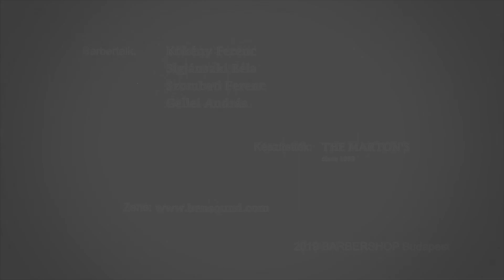Barber Talks - 4. rész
Újabb hét - újabb rész a barbertalks sorozatban. A 4. részben a borbélyok első és alapvető főszabályáról lesz szó... A vendég és borbély közötti beszélgetés TOP SECRET🤐🤫
... bár mi ennyire nem vagyunk kötöttek és elhoztunk nektek pár kedves történetet 😀 .. Hallgassátok, nézzétek szeretettel 💈😎👌
A barbertalks 5 részes interview sorozatunkban 4 neves mesterfodrásszal ismerkedhettek meg, akiktől ellestük a szakma fortélyait! Betekintést nyerhettek a borbély szakma múltjába és jelenébe a nagy öregek nézőpontjából. Nagyon sokat köszönhetünk nekik!🙏👇👇

Gellei András - Aranykoszorús mesterfrodrász
Kökény Ferenc - Aranykoszorús mesterfrodrász
Szombati Ferenc - Aranykoszorús mesterfrodrász
Sigyánszki Béla - Aranykoszorús mesterfrodrász

A Barber Shop Budapest hivatalos YouTube-csatornája.